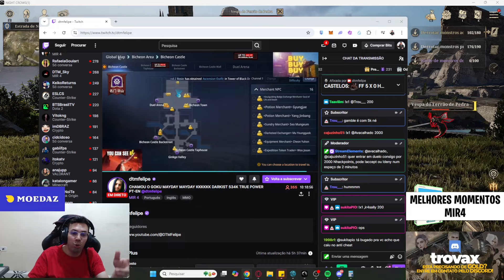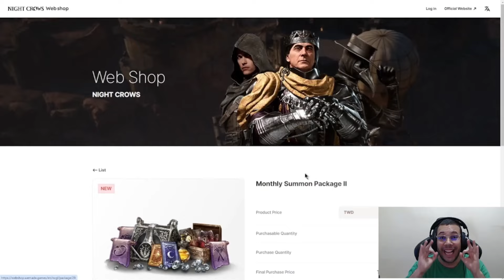SAMUKA DESABAFA: OS PRÓPRIOS JOGADORES ESTÃO DANDO UM FIM AO NIGHT CROWS